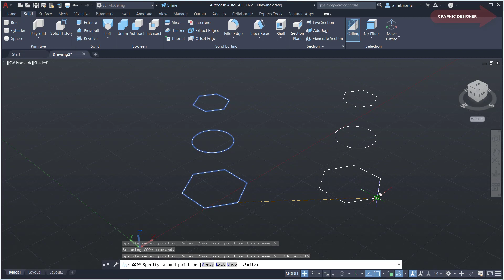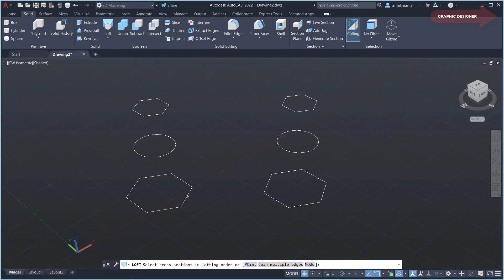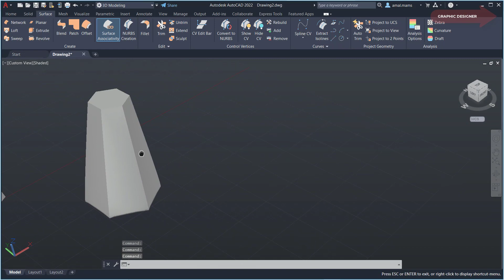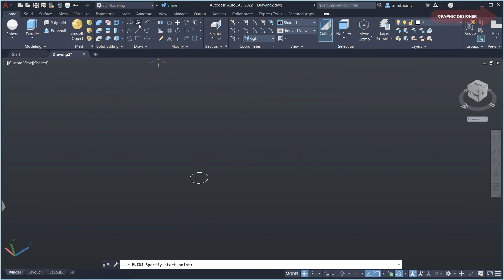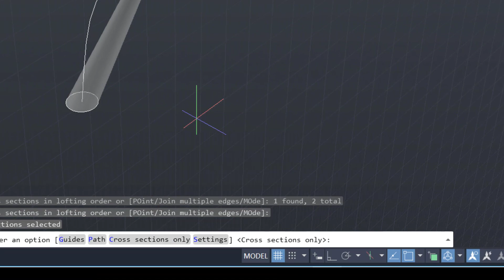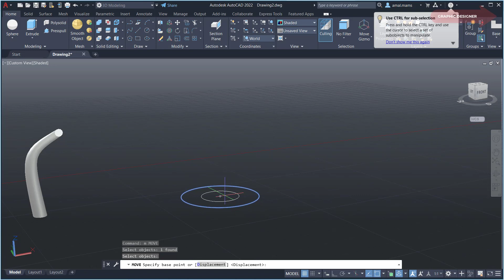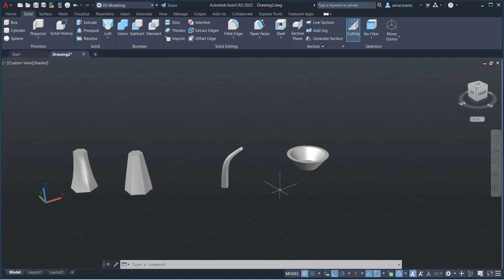التعديل على الأشكال |LOFT 3D MODELING AUTOCAD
التعديل على الأشكال عن طريق امر loft فى برنامج
3d modeling  loft autocad 2022